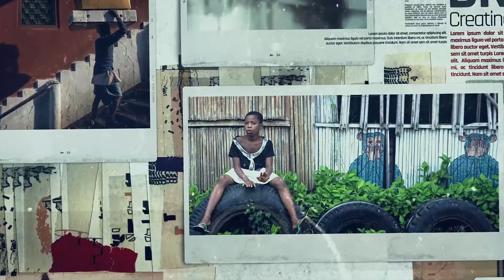Photo Documentary | After effects templates free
- 100% After Effects - No plugin required - Universal Expressions - HD 1920*1080 | 25 fps - After Effects CS5 or higher - PDF Tutorial included

✪✪✪✪ Instructions ✪✪✪✪
1) Extract the template File using Winrar
2) Replace my logo with your logo
3) Edit the text to your liking
4) Render and Enjoy!

free aedownload,
vfxdownload,
aedownload,